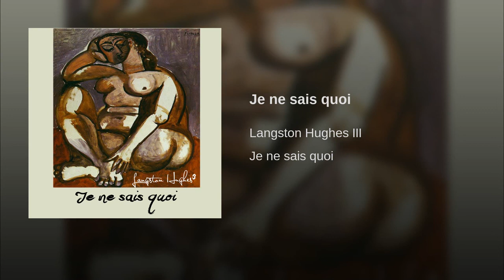Langston Hughes III - Je ne sais quoi (produced by B73Music)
Langston Hughes III with their brand of Adult Contemporary Head Nod Music brings you Je ne sais quoi. Je ne sais quoi is their salute to the women with that "one thing". Bonita Applebumis all grown up and she still has that certain Je na sais quoi !